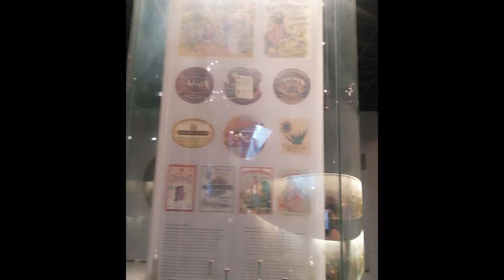La Biblioteca Galáctica / Episodio 10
La Biblioteca Galáctica es una serie, dentro del proyecto de Bibliotecarios a la Distancia, dedicada a difundir, promover y divulgar el gusto por la lectura, así como diversas actividades de índole cultural, a través de las participaciones y recomendaciones de nuestros anfitriones.

La música e imágenes que aparecen en este video fueron utilizadas
sin fines de lucro, sólo con un objetivo informativo y de promoción de la cultura. Los derechos pertenecen a sus respectivos dueños.

Música que aparece en éste episodio:

Canción
Cumbia Instrumental - Sin Copyright - Libre Uso